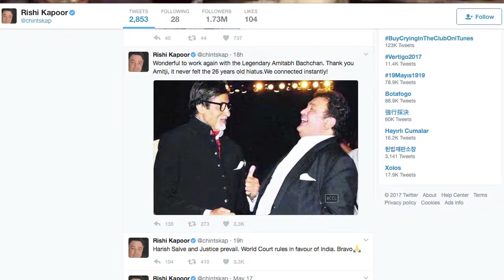‘102 Not Out’ | Rishi- Amitabh are back after two decades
Veteran actor Rishi Kapoor, who is all set to share screen space with Amitabh Bachchan after over two decades in the upcoming film "102 Not Out", says it's wonderful to work with the megastar again.